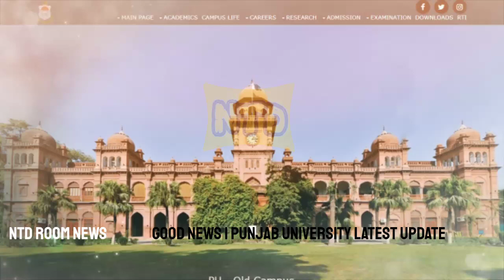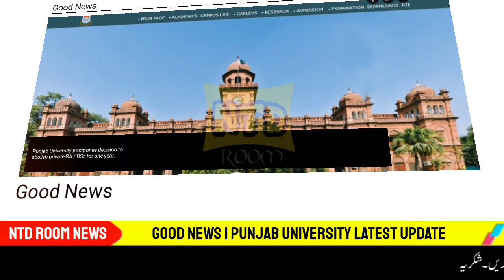Good News for BA/BSc Students | Punjab University Exams 2020 | PU Admissions 2020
In this video I tell you good news Punjab University postpones decision to abolish private BA / BSc for one year.